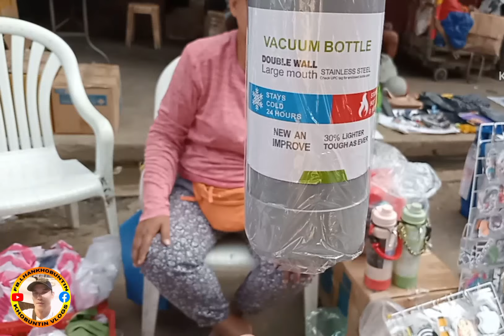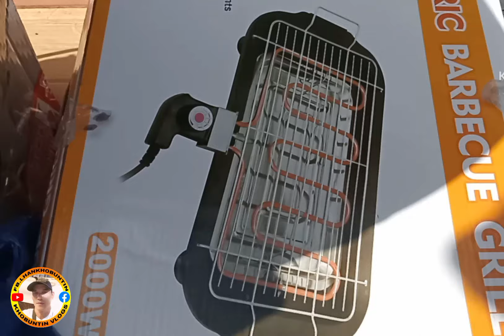May big ,big discount kayo sa Carmen Planas/#@Khobuntinvlog606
Carmenplanas Buraotan...Sa may Divisoria po ito,sa may Philtrust Bank po banda/#@Khobuntinvlog606